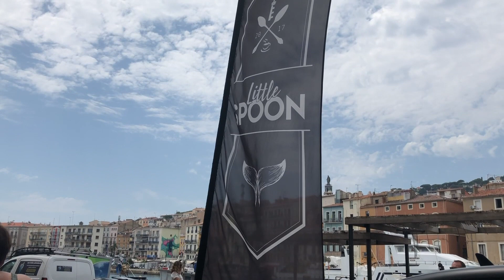DE RETOUR A SETE !! - tournage de Demain Nous Appartient // YANN FL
Hello,
C’est LA série de videos que vous avez le plus redemandé sur la chaine et ça commence maintenant ! Voici le premier vlog de plusieurs épisodes à venir ! Je vous ai emmené avec moi durant tous mes jours à Sète sur les traces de la série Demain Nous Appartient !

Merci infiniment aux personnes qui sont venus me voir, avec qui j’ai pu échanger et avec qui j’ai fait des petites photos !

Bon visionnage !
Yann